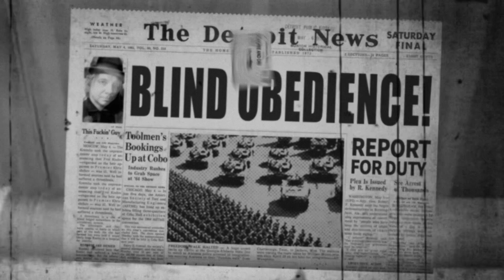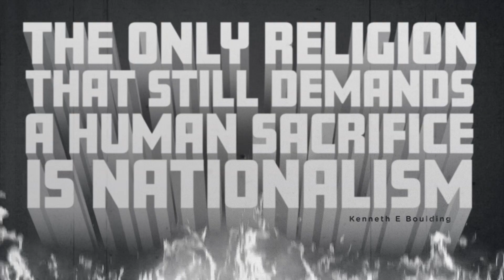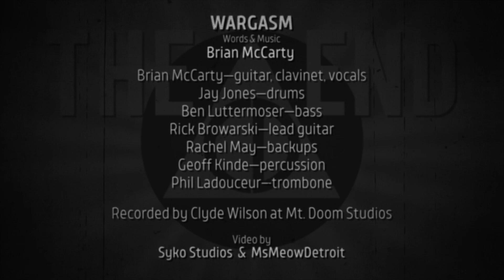Brian McCarty - Wargasm